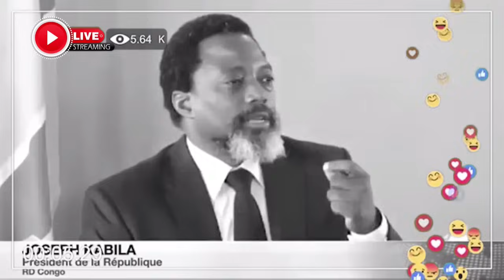ENFIN SAFU PARLE! BRAZZAVILLE CONFIRME